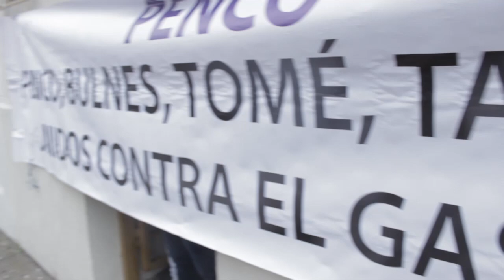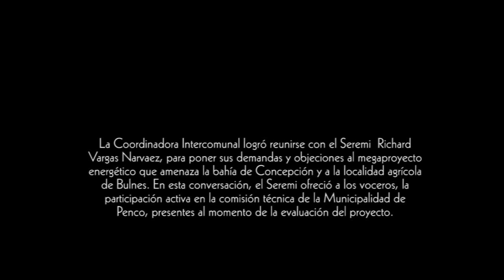Toma pacífica del Seremi de Medioambiente en Concepción.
Toma pacífica del Seremi de Medioambiente en Concepción, 20 mayo 2015.

La coordinadora intercomunal contra el proyecto Octopus/Bio Bio genera, que agrupa a las comunidades afectadas: Tomé, Bulnes, Talcahuano, Penco y Lirquén. Se tomaron esta mañana las oficinas del seremi del medioambiente, ad portas de la cuenta pública de la presidenta Bachelet este 21 de mayo. Esta toma se enmarca dentro del contexto de movilizaciones territoriales a nivel regional y movilizaciones sociales a lo largo del país. Movilizaciones que dejan en claro las malas decisiones, la pésima organización y la nulidad que ha presentado el gobierno al momento de escuchar las demandas de comunidades, trabajadores y estudiantes.

La Coordinadora Intercomunal logró reunirse con el Seremi  Richard Vargas Narvaez, para poner sus demandas y objeciones al megaproyecto energético que amenaza la bahía de Concepción y a la localidad agrícola de Bulnes. En esta conversación, el Seremi ofreció a los voceros, la participación activa en la comisión técnica de la Municipalidad de Penco, presentes al momento de la evaluación del proyecto.

Los voceros dejaron en claro el fraudulento y engañoso accionar de la empresa, las Participaciones ciudadanas mal efectuadas y los conflictos de intereses que se presentan en este nefasto proyecto energético.